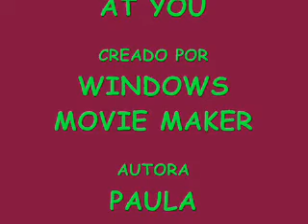Dean y Jo When I Look At You